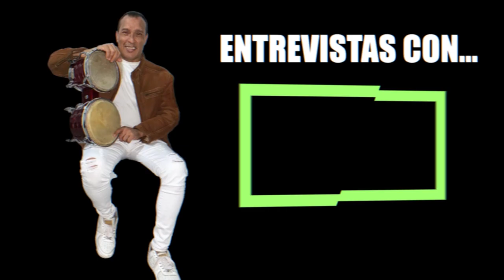Entrevista con JOE SABROSEY (A los Bajistas Bruce Huancapaza y Georgie Jiménez )